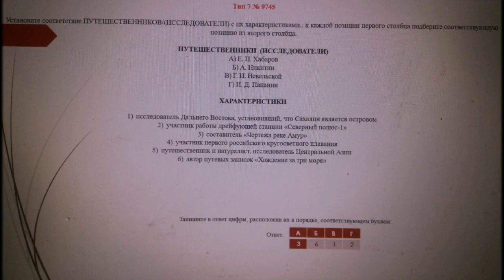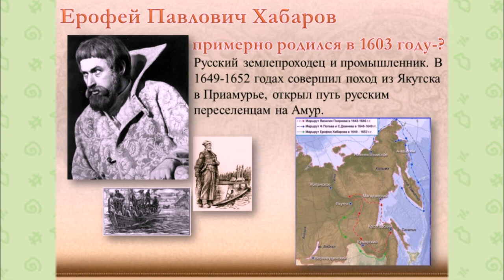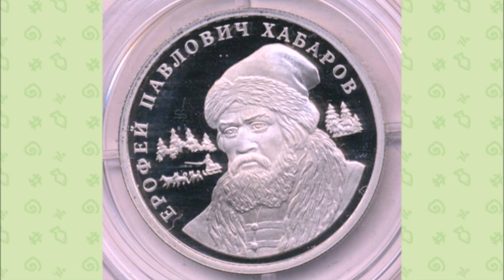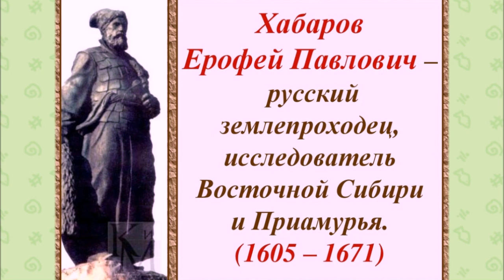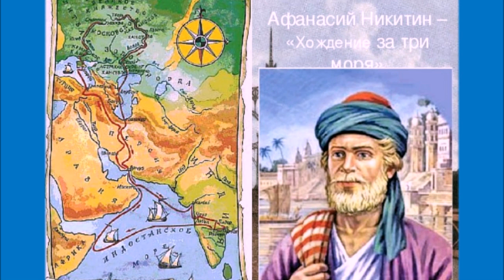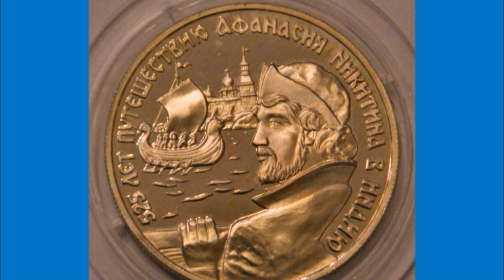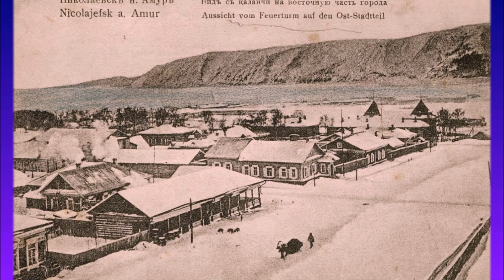ОГЭ и ЕГЭ по истории. Тест № 1, Занятие № 7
История, подготовка к экзамену по истории, ОГЭ, ЕГЭ. Смотрите видео, оставляйте комментарии.